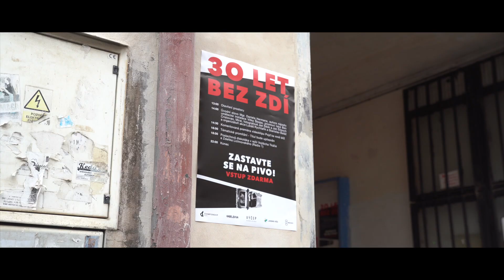30 LET BEZ ZDÍ (aftermovie)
Aftermovie z kulturní akce 30 LET BEZ ZDÍ, která se uskutečnila u příležitosti výročí pádu železné opony v novém multifunkčním prostoru Kabelovna v Holešovicích.

video: Tomáš Holzknecht
hudba: Peter Schilling - Major Tom